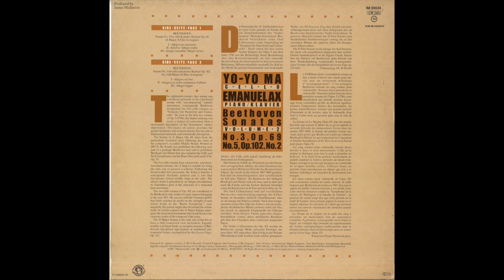Silent Tone Record/Beethoven:Cello sonata No.3 & 5/Yo-Yo Ma,Emanuel Ax CBS:IM 39024 古典音乐 黑胶唱片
ベートーヴェン(Beethoven,贝多芬):チェロ･ソナタ(Cello sonata,大提琴奏鸣曲)3番Op.69，5番Op.102-2/ヨーヨー・マ（Yo-Yo Ma,馬･友友)(vc),エマニュエル・アックス(Emanuel Ax,伊曼纽尔·艾克斯)(pf)/蘭CBS:IM 39024 NL STEREO Original/管理番号:9785/